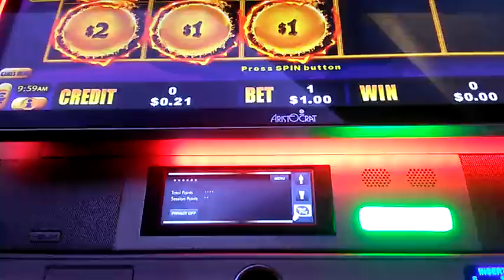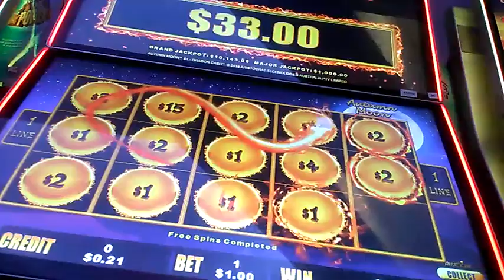cool $1 denom dragon cash bonus